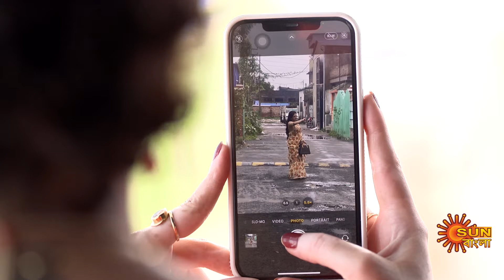Basu Paribar - Best Scene |19 Sep 2024 | Full Ep FREE on SUN NXT | Sun Bangla Serial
Watch the Best Scene of the bengali serial Basu Paribar " which airs on Sun Bangla TV.